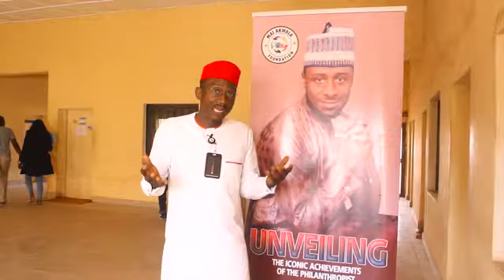MAI AKWALA FOUNDATION WITH COMRADE LUKA PAMPE YAKUBU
I will be there Insha Allahu at the Unveiling the Iconic Achievements of the philanthropist MAI AKWALA.